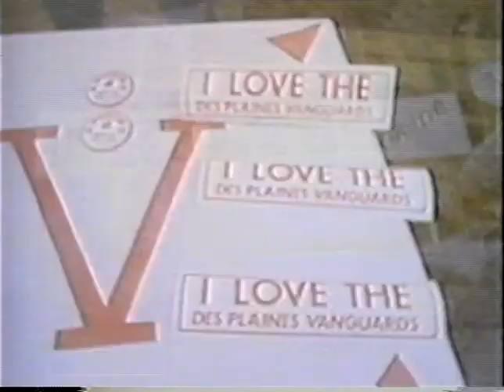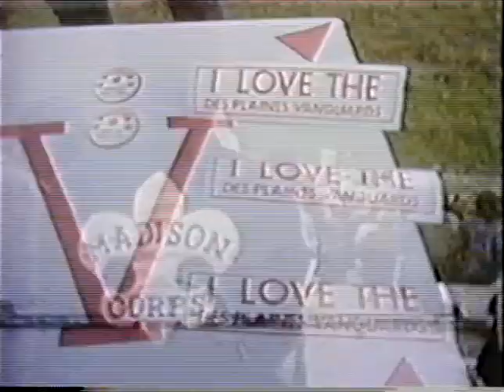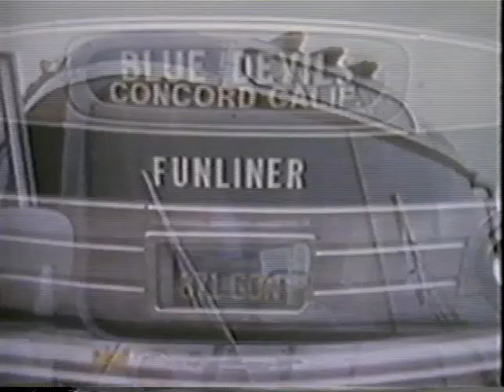Best in the Midwest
1975 Midwest Championships in Whitewater, WI.